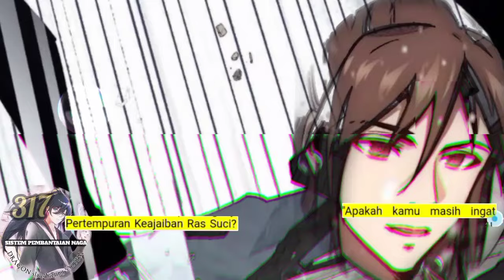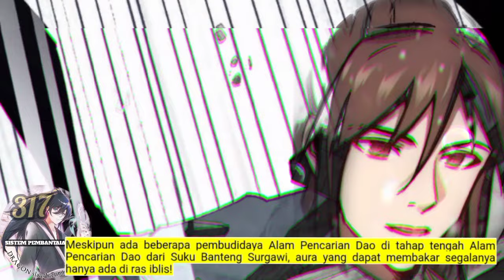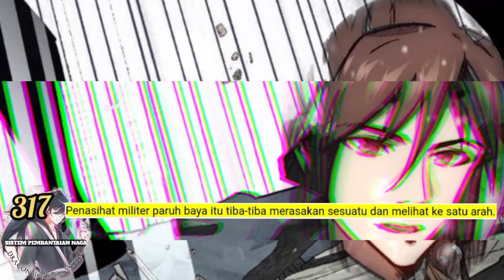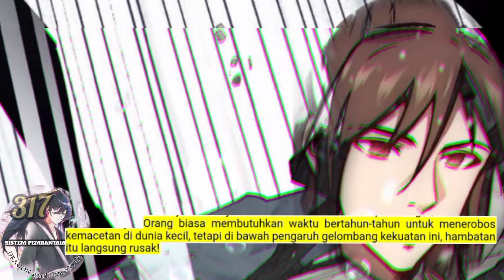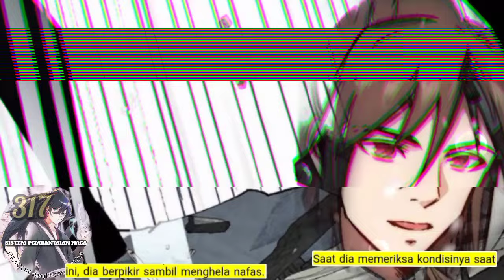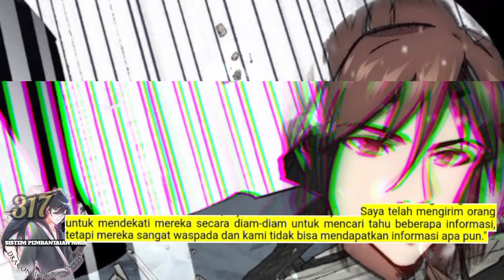Sistem P3mb4nt4i4n Naga season 317